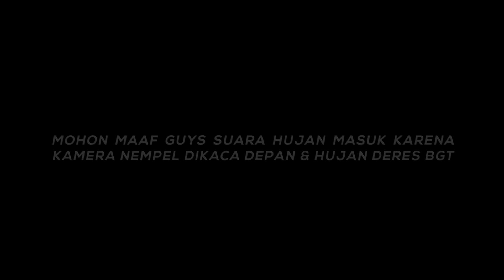MEMBAHAS INNOVA BENSIN DAN KELEBIHANNYA, JANGAN RIBUT! 😂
MEMBAHAS INNOVA BENSIN JANGAN RIBUT! 😂

Ditengah - tengah kehadiran Innova Diesel dan Innova Bensin di Indonesia, sebenarnya masing-masing memiliki keunggulan maupun kelemahan tersendiri karena basic mesin dan bahan bakarnya sudah beda.
Namun jangan sampai hal tersebut membuat penggemar innova menjadi tidak kompak.
Peace & Love

inframe: @lanang_kujang @bimohakito.